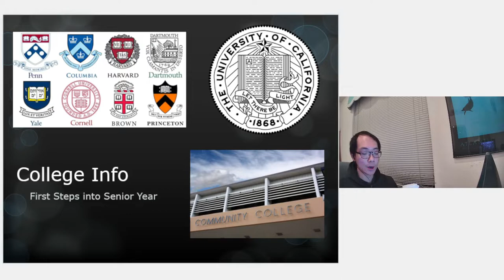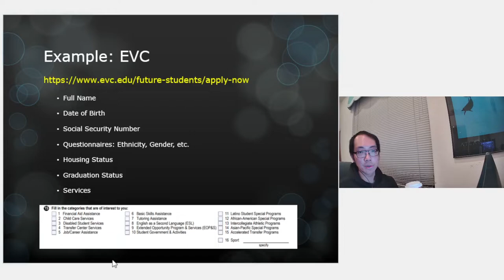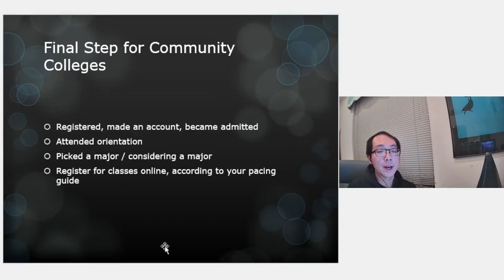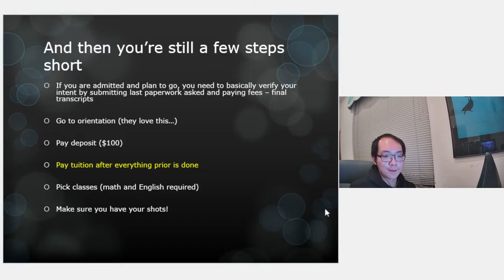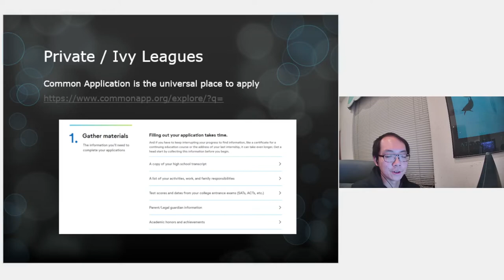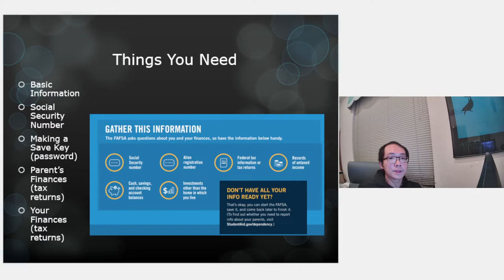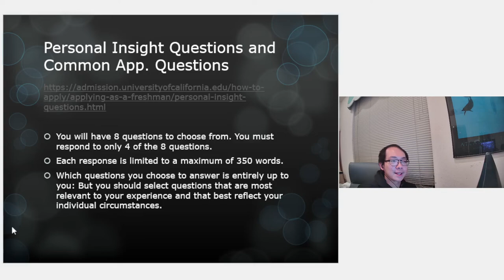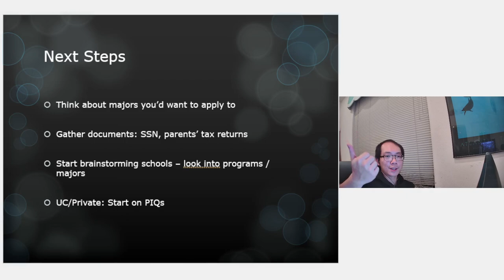College Lecture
(Recorded this for my advisory group, since I didn't get a chance to present this back in December)

Me talking about timestamps

1) How to sign up for college / what college options you have 2:05

2) How to sign up for FAFSA 24:50

3) PIQs and Common Applications 32:01